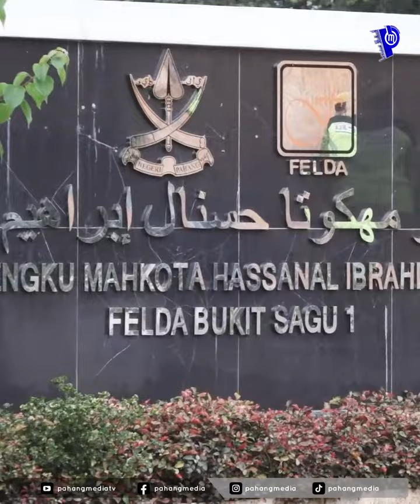Majlis Berbuka Puasa Bersama Rakyat di Masjid Tengku Mahkota Hassanal Ibrahim Alam Shah.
[VIDEO] “Pegawai dan jawatankuasa masjid mesti proaktif, carilah kariah yang memerlukan bantuan dan bukannya menunggu mereka untuk mencari kita di masjid. Kenalpasti siapa mereka dan salurkan bantuan segera tanpa sebarang proses birokrasi yang menyusahkan.

“Sumbangan yang masjid terima jangan pula hanya disimpan sebaliknya dibelanjakan dengan sebaik mungkin untuk membantu yang memerlukan,” titah KDYMM Pemangku Raja Pahang.